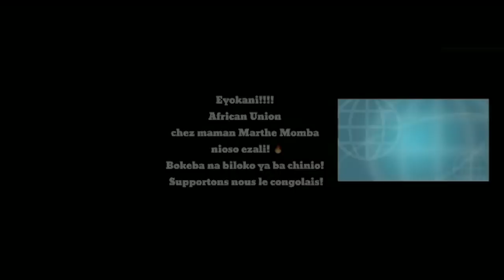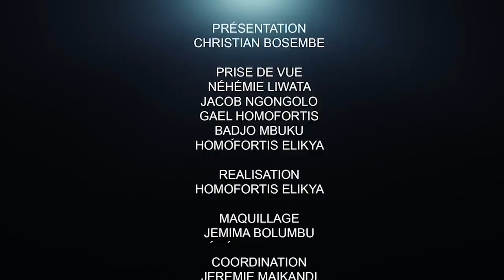CRITIK INFOS 04.03.21 USA, UK, BELGIQUE, RWANDA, RDC QUI SONT LES RESPONSABLES DU DÉCLIN DU PAYS ?